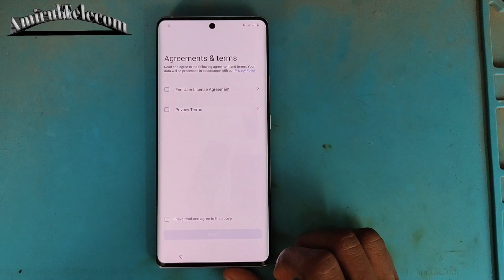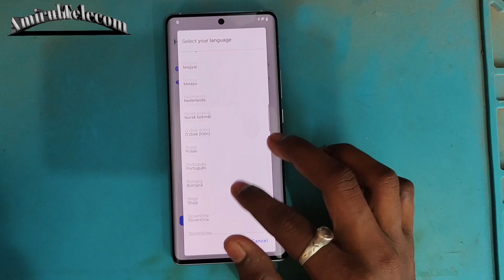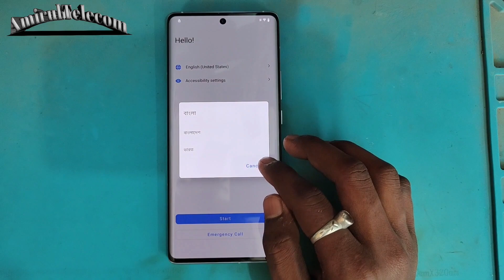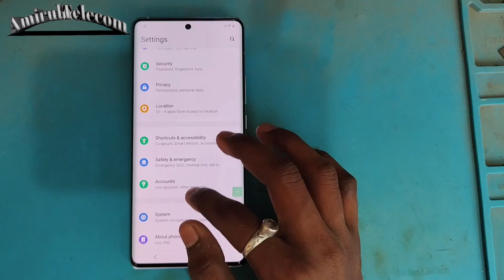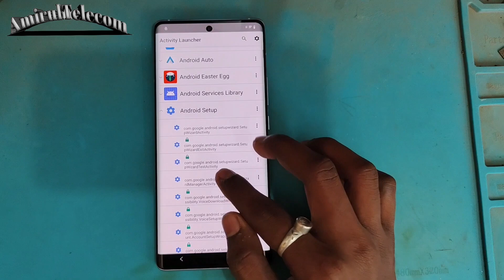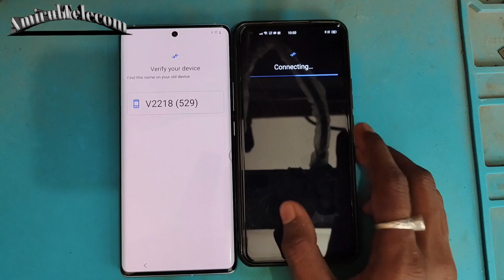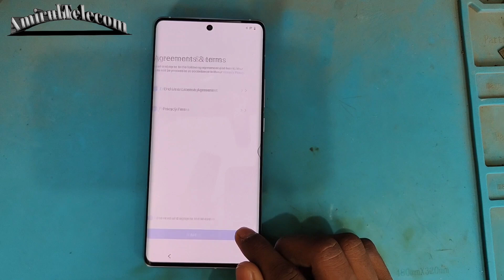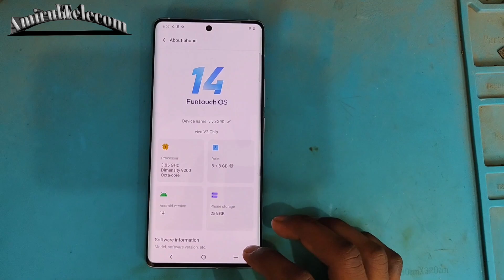Vivo x90 Frp Bypass Android 14 | New Security Frp Bypass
vivo x90 pro frp bypass Android 14 | New Security Frp Bypass